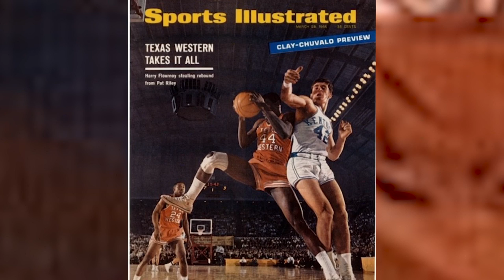Texas Western player recalls 'Glory Road,' late teammate Willie Cager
The 57th anniversary of the boundary-breaking college basketball team held more meaning with Cager's passing.